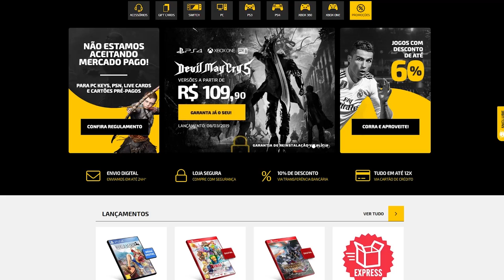Os CHEFES mais DIFÍCEIS de SEKIRO (Com algumas Dicas)